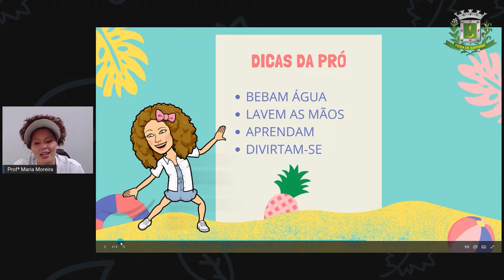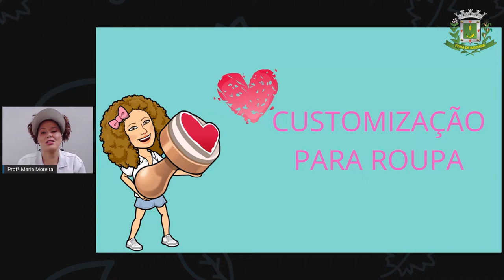3ºANO AULA 210 MAT e C NAT Customizando nas férias Prof.ª Maria